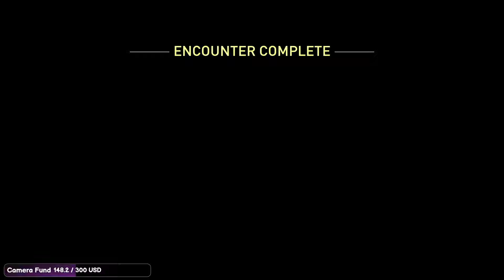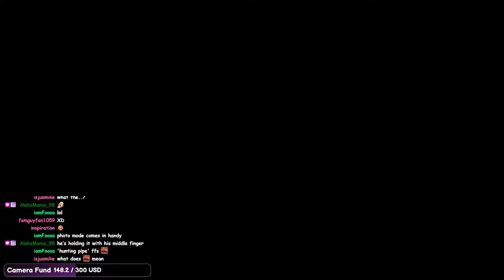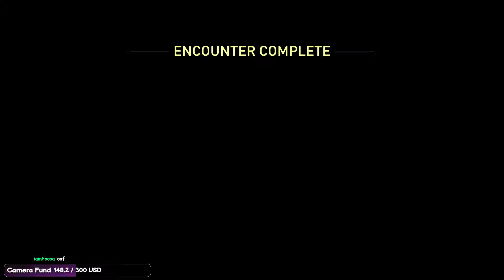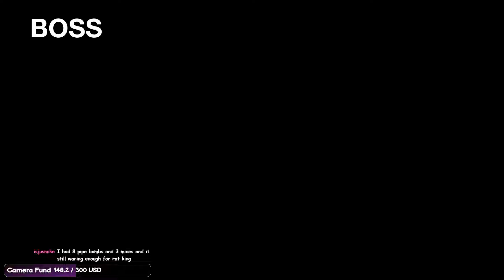No Return - Daily Challenge on Grounded mode as Manny (04.25.24)